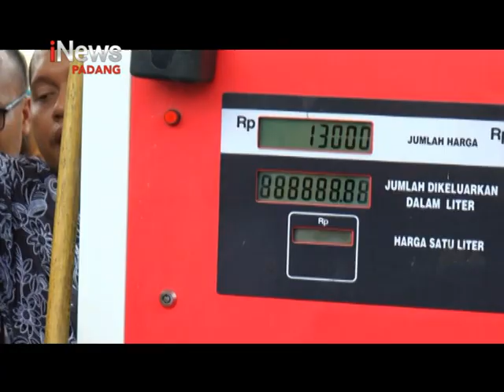Mentawai Nikmati BBM Satu Harga